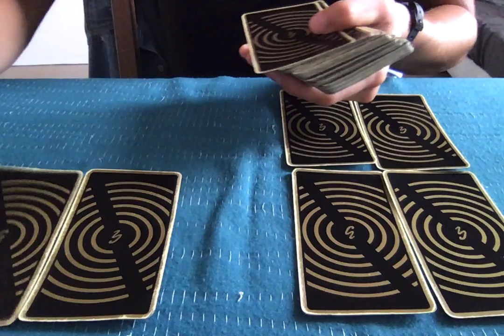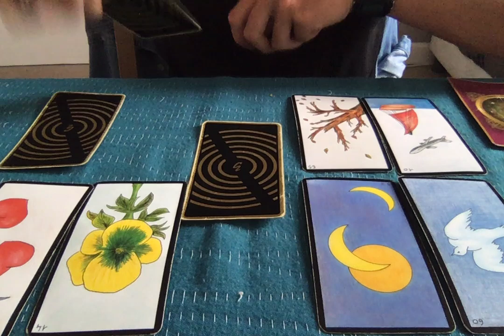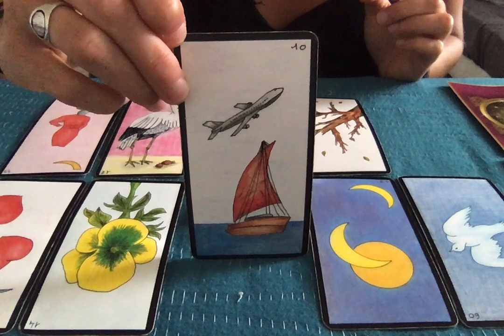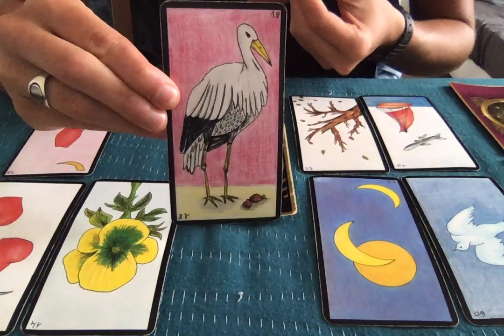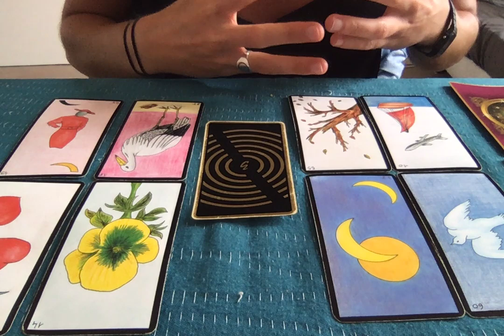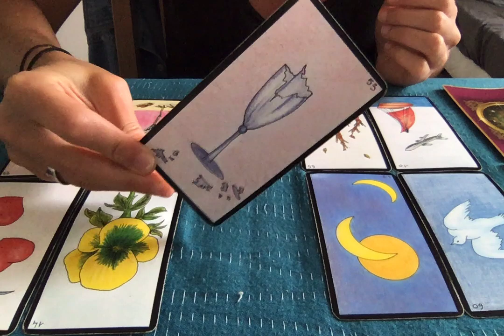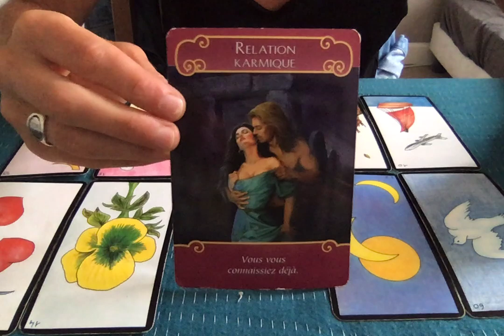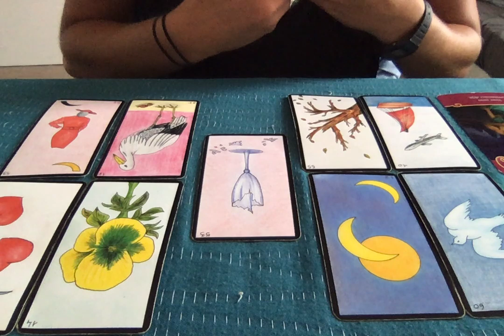VIERGE SENTIMENTAL ÉTÉ 2020